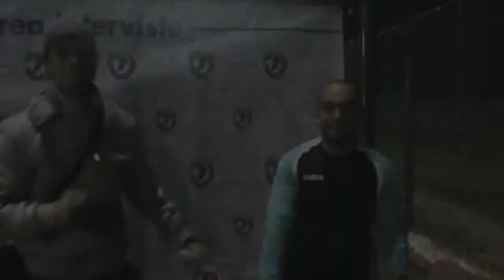Intervista Atl Neapolis vs Atl Madrid